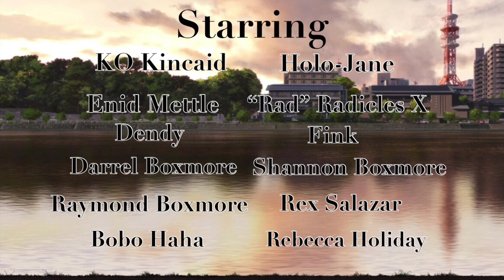Winnie The Pooh & KO Meet Belle Opening Titles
Inspired by Jake Rutigliano’s Pooh’s Adventures videos with actual effort (as well as a dream I had about Belle once) I decided to type out my own ideas for a similar endeavor that is completely non-canon from the Pooh’s Adventures nonsense made by the likes of BrerDaniel, YakkoWarnerMovies101, David Graham, Zachary Renn Kagamine and others, but also allows the cartoon characters to actually interact with the movie world they’re in AND rewrites the disappointing third act of Mamoru Hosoda’s Belle. I call it “Winnie The Pooh & KO Meet Belle”. Here’s the opening title sequence I created for this project.

Score I used: The Opening Title Sequence for The Great Muppet Caper by Joe Raposo